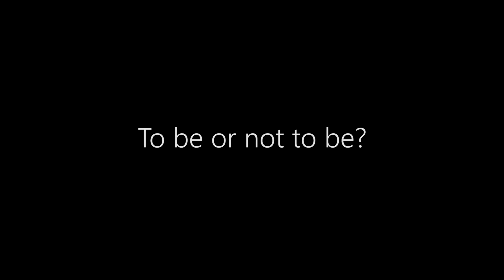Back to Naruto ONLINE? (New intro & outro)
• PC Specs:
- CPU: Ryzen 5 2600 (upgraded)
- GPU: R9 270 2GB (shit gpu, donate for new one hehe)
- RAM: 8GB DDR4 2400Mhz (upgraded)
- MB: Biostar AM4 A320MH (upgraded)
- HDD: Toshiba 7200 RPM 1TB (shit memory, donate for SSD hehe)